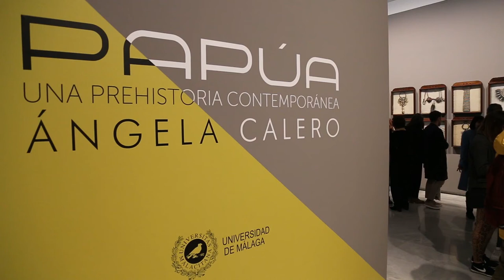PAPÚA. UNA PREHISTORIA CONTEMPORÁNEA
La presencia del primitivismo en la formulación de la modernidad artística está muy presente en el arte que se produce en los países occidentales. Habitualmente, es usado como portal para acceder al conocimiento de las sociedades autóctonas que perviven logrando conservar su identidad original.

La investigación de una cultura primitiva como es la de Papúa Nueva Guinea –Melanesia–permite conocer la evolución del ser humano en aspectos sociales, antropológicos y etnográficos concretos, a través de sus integrantes, como supervivientes al margen de la contaminación poscolonial, permitiendo que nos reencontremos con los orígenes del hombre en pleno siglo XXI.

Esta exposición es el resultado de un viaje introspectivo y fáctico que Ángela Calero lleva a cabo durante quince años de exploración y convivencia en distintas regiones de Oceanía. A través de su recorrido distinguimos tres ámbitos diferenciados, constituidos por piezas de distinta índole que representan tres modos de acercamiento e interpretación.

En primer lugar, obras de arte y objetos autóctonos de la cultura papú que la artista colecciona durante su estancia, y que invitan a descubrir su naturaleza y entorno, reflejando sus costumbres, intereses y forma de vida. Los papús son animistas, por lo que cada objeto posee su propia alma, esto convierte al elemento más trivial en un símbolo de su propia idiosincrasia.

Más adelante, encontraremos piezas autóctonas intervenidas por la artista. Hibridar materiales y conceptos que vinculan la cultura occidental y la primitiva forma parte de un proceso de investigación y búsqueda que da lugar a un tercer apartado, en el que se muestran obras creadas por Ángela Calero, una forma de acercamiento de los dos mundos a través de su propia valoración subjetiva, mediante las que evalúa la circularidad temporal y la belleza que nutre a esta cultura no adulterada dándole un justo valor a su existencia.

Inauguración: 24 de enero de 2019, 20h
Fecha: 24 enero - 2 marzo

Lugar: Sala de exposiciones del Rectorado de la Universidad de Málaga. Av. Cervantes, 2.

Horarios de visita al público: Lunes a Sábado de 10.00 a 14.00 h. y de 17.00 h. a 21.00 h. (Cerrado domingos y festivos)

Visitas guiadas gratuitas (sin inscripción previa): lunes y miércoles de 18 a 19 horas. Punto de encuentro: Sala de exposiciones del Rectorado.

Comisaria: Patricia Bueno del Río

Entrada libre.